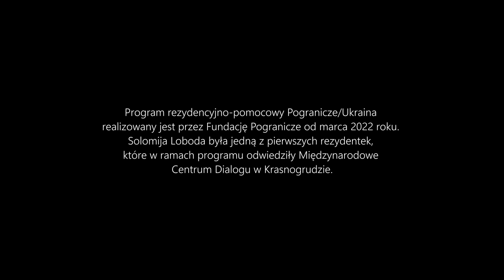Pogranicze/Ukraina - Solomija Łoboda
W marcu 2022 roku Krasnogrudę odwiedziła pochodząca z Dnipra, artystka malarka, ilustratorka książek dla dzieci, Solimija Łoboda.